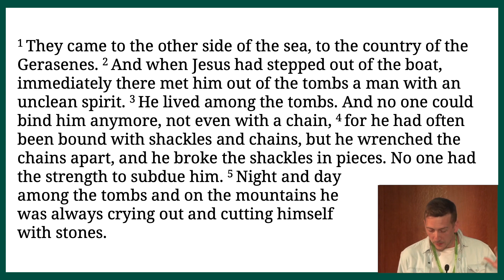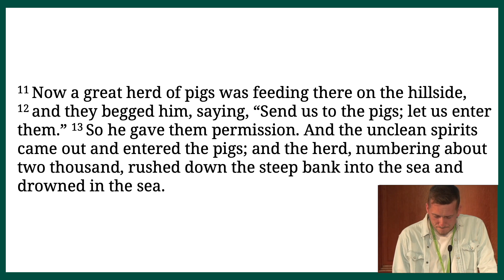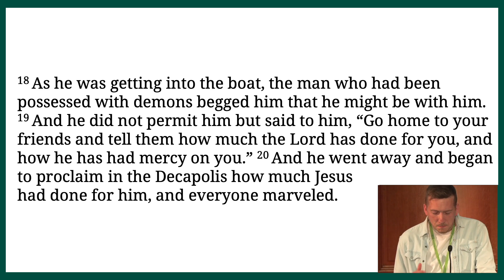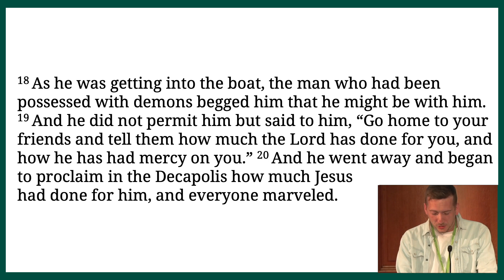EMA 2023: Peter Kamau - Mark 5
This video was recorded live as part of our EMA 2023 conference.

After running the Graduate Apprenticeship Programme with iServe Africa, Peter has been Lead Pastor of Gracepoint Church, Waiyaki Way (in a suburb of Nairobi). Peter is married to Rose Kamau and together they have two children. Peter loves Jesus for saving him by His own mere mercy and is committed to faithful, clear exposition of God’s word.

The Proclamation Trust exists ‘to help people to unashamedly preach and teach God’s Word, the Bible.’ For more information on this ministry and others run by The Proclamation Trust please visit proctrust.org.uk